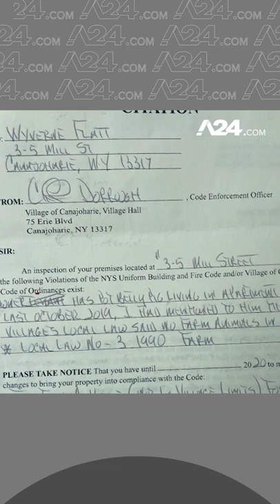BATALLA LEGAL POR UN CERDO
Batalla legal por un cerdo en el estado de Nueva York, EE.UU.
El dueño, Wyverne Flatt adoptó a Ellie como animal de asistencia y mascota, pero para las autoridades de Canajoharie, el porcino es un animal de granja alojado ilegalmete y un peligro potencial para la salud pública.